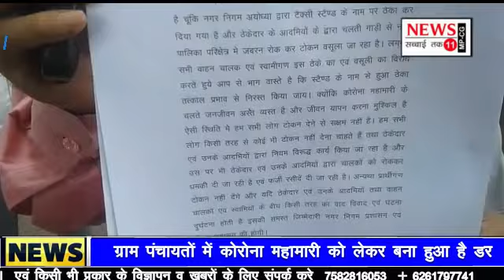## ayodhya se khas riport# news11mpcg.in#नगर निगम के टैक्सी चालकों ने ठेका निरस्त करने की मांग की